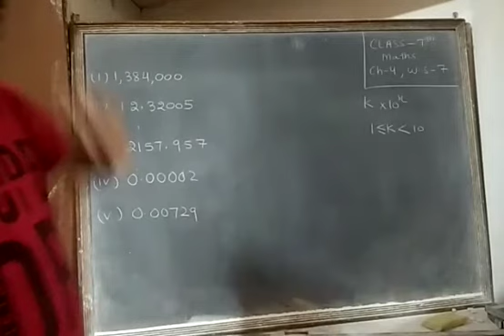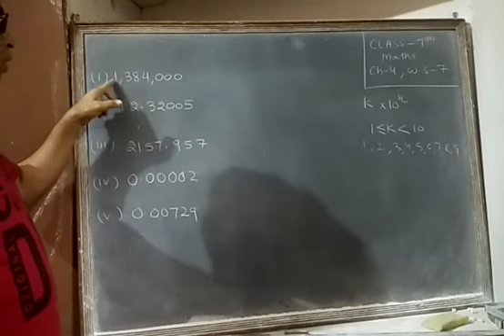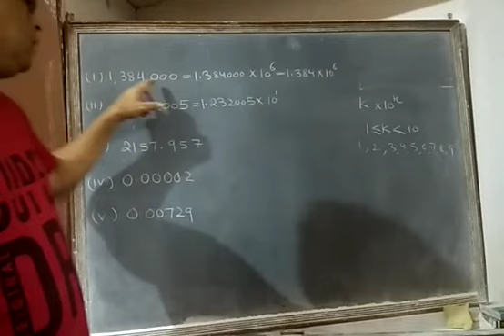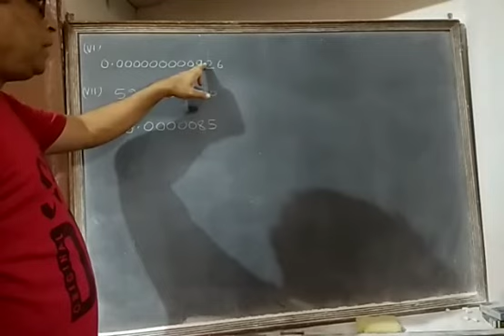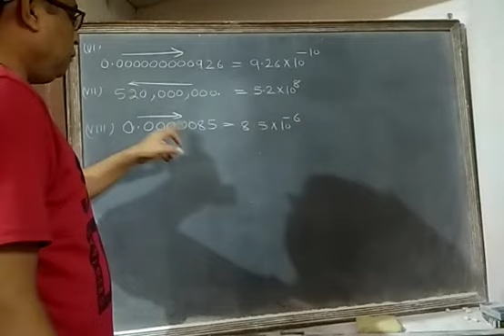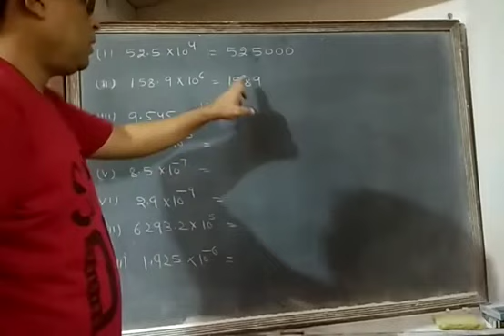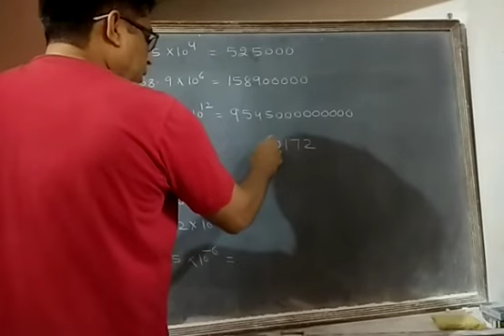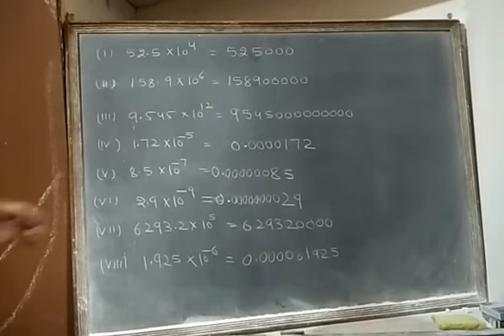DAV NAHAN CLASS 7th Mathematics Ch-4 Exponents and powers Part 11